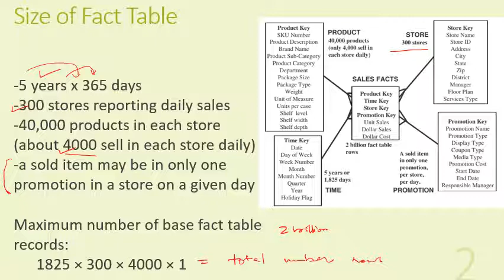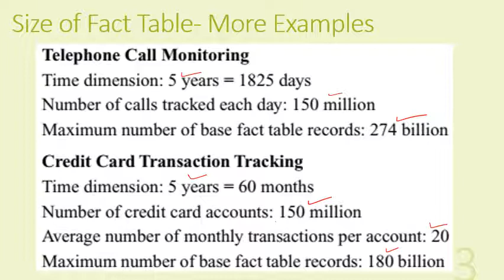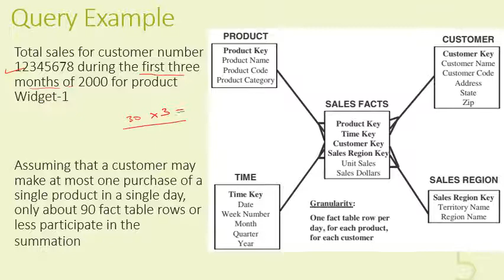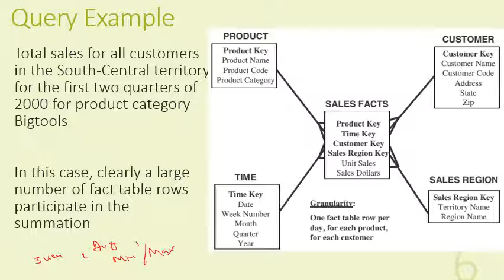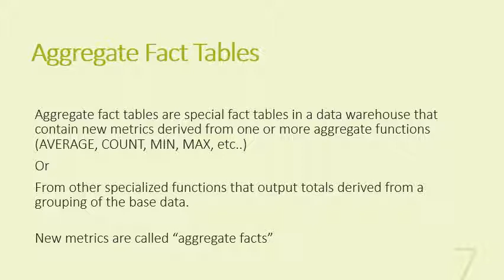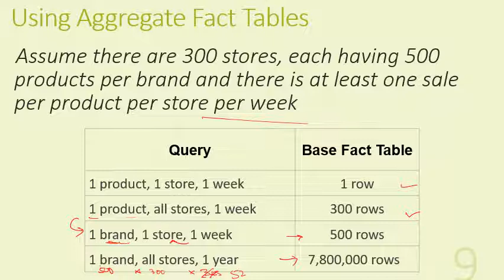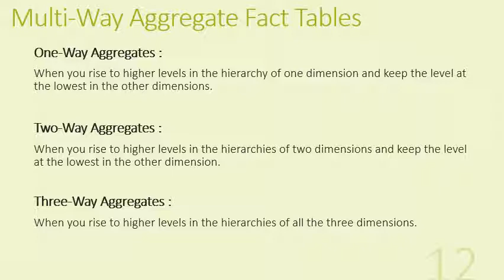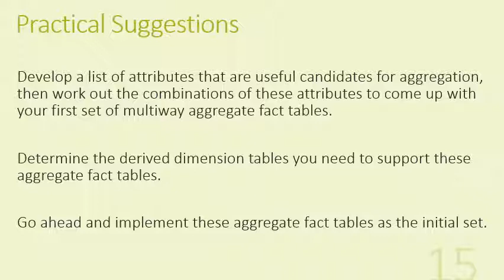Lecture 11 Aggregate Fact Table